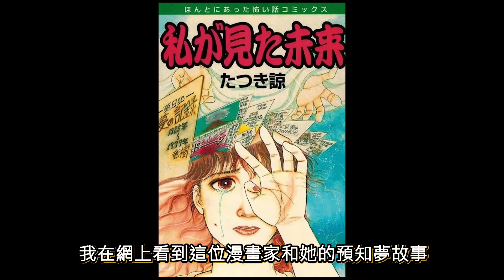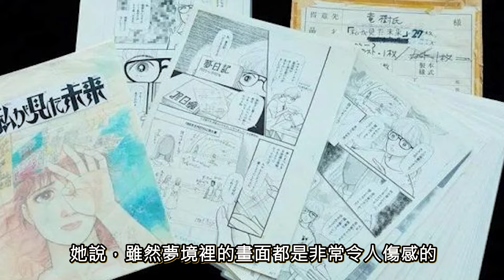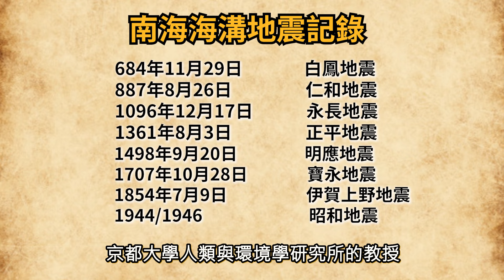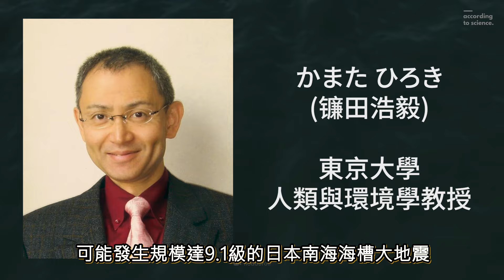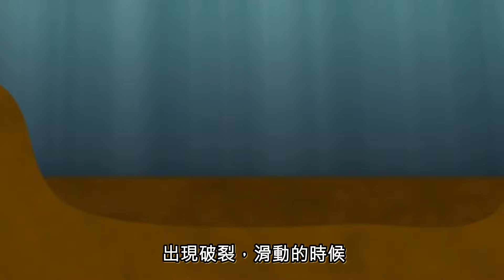預言老高小茉還沒告訴你的日本海啸預知夢，漫畫預言2025有災難降臨菲律賓和台灣海 | 太平洋海底火山地震，你準備好了嗎？新自然能源可燃冰！ Ryo Tatsuki 我所看到的未來 | 火星の局長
大家好，這裡是火星の局長，一個UFO和 超自然現象愛好者的聚集地，有時候也會聊懸案和那些真實記載的事件 等等。
你聞所未聞的奇妙，有趣故事！

2022老高小茉還沒告訴你的預知夢，日本預知夢漫畫預言2025會有災難降臨菲律賓和台灣海域| 太平洋海底火山地震，你準備好了嗎？新自然能源可燃冰！而日本擁有最先進的開采技術！Ryo Tatsuki 我所看到的未來 | 吳聊のUFO筆記

00:00 開場
01:59 預知夢漫畫
04:27 不安的最終預言
05:43 南海海槽大地震
07:56 日本 菲律賓 台灣
09:17 新の能源可燃冰

每週四更新 ！敬請期待！

2️⃣谷歌地圖5個神秘坐標竟拍到義大利金字塔！南極秘密洞穴是不明飛行物UFO基地？

📌推薦影片：
🖥日本未來人國分玲預言問答全集 (50個語音版) 2024日本發生大地震? 外星人就居住在太陽系. ?

🖥(老高小茉來不及說)人類禁地幽靈鬼島, 給錢就能去?!  都市探險現場採訪威尼斯居民！

🖥日本預知夢漫畫預言2025會有災難降臨菲律賓和台灣海域，你準備好了嗎？ Ryo Tatsuki 我所看到的未來

🖥【超震撼】火星實現氧氣生產, 科學家發現黑洞背後的光! 火星殖民計劃另一突破!

🖥不明飛行物UFO真實錄音片段曝光！洛杉磯UFO事件CBS廣播新聞錄音片段，外星飛船曾來過地球？

🖥(辛普森預言)即將應驗的5個最新預言！CIA承認超能力者真的存在！人類終將殖民火星，美國政府和地球外星人的秘密？

🖥美國洛杉磯不明飛行物UFO大戰(真實事件最完整解説)| 至今美國政府都無法解釋的空襲事件！

🖥全身綠色地底人類？會是蜥蜴人嗎？還是穿越到地球的外星人？深掘英國綠孩事件！

🖥超恐怖的斯大林魷魚遊戲？蘇聯恐怖實驗:比古拉格勞改營更恐怖的納齊諾島計劃 (人類有病系列)

影片主題介紹：

Ryo Tatsuki ，漢字名 龍樹諒解諒，她是一位來日本的漫畫家，由於經常會做一些奇怪的夢，後來就將自己的夢境整理成漫畫出版。
她在1999年出版的預知夢漫畫《我所看到的未來 》精準的預測到了日本2011年海嘯災難的發生。可是自那以後她再也沒有曝光在新聞媒體上，直到近兩年她逐漸的回到了公衆視野裏，她最後一個預知夢將會發生在2025年，大災難真的會再次降臨嗎？
讓我們一起來分析一下她的最終預言！